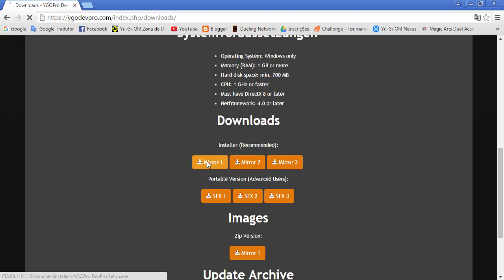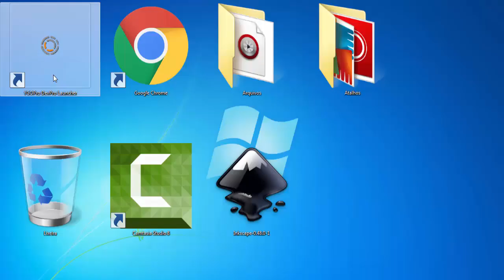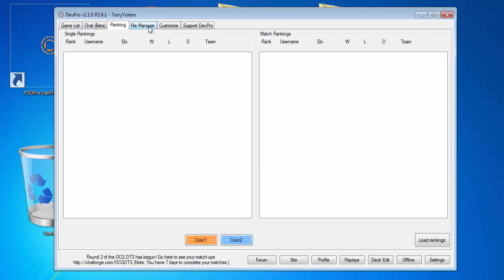Como baixar e instalar o YGO Pro DevPro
Tutorial rápido de como baixar e instalar o YGo Pro DevPro, plataforma que será usada nos torneios organizados pelo canal e blog Zona de Duelos. Dúvidas nos comentários.